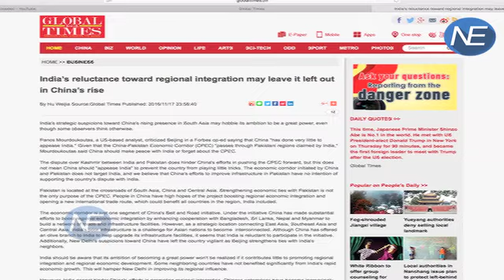Chinese Media ने Kashmir Dispute को माना China-Pakistan economic corridor में अड़चन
Admitting perhaps for the first time that Kashmir dispute “does hinder” the USD 46 billion China-Pakistan Economic Corridor project, a state media report in Beijing on Friday said that this does not mean China should “appease” India to prevent it from playing “little tricks”. “The dispute over Kashmir between India and Pakistan does hinder China’s efforts in pushing the (China-Pakistan Economic Corridor) forward, but this does not mean China should ‘appease India’ to prevent the country from playing little tricks,” said the article in the Global Times – part of the People’s Daily group of the ruling Communist Party of China.